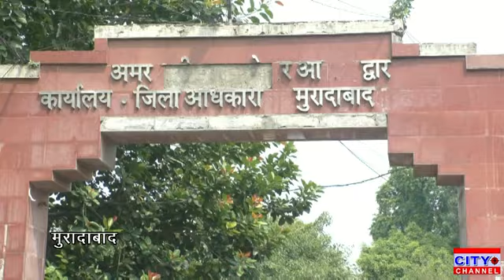अंतरराष्ट्रीय हिंदू परिषद एवं राष्ट्रीय बजरंग दल के पदाधिकारियों ने कलेक्ट्रेट पहुंचकर किया प्रदर्शन